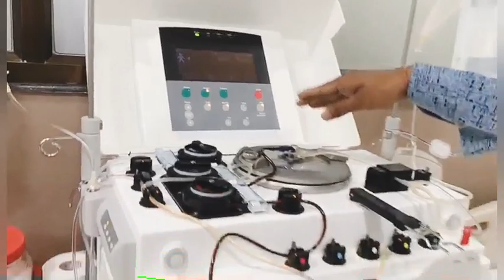Apheresis machine All is well multi speciality hospital burhanpur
Apheresis machine
All is well multi speciality hospital burhanpur